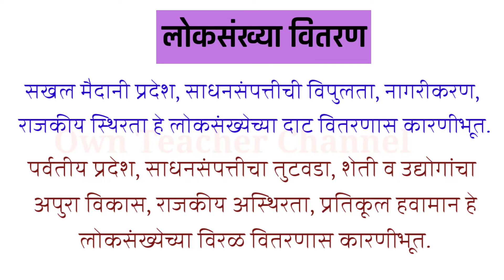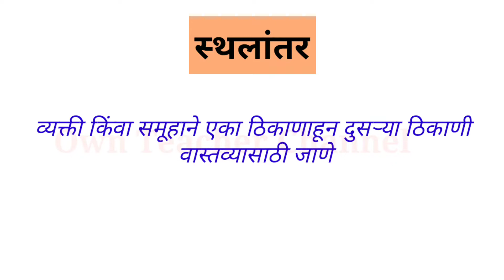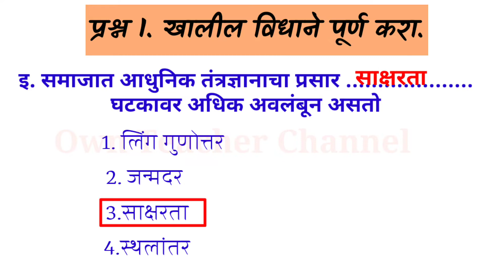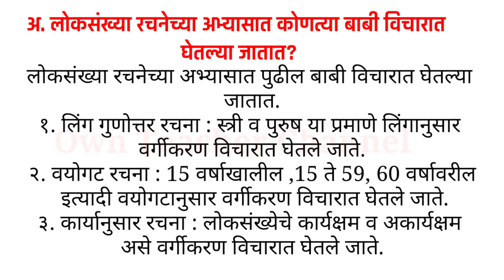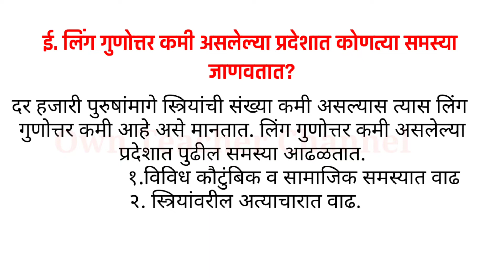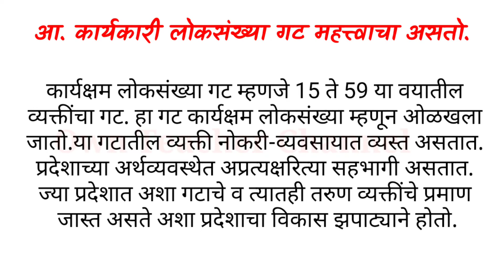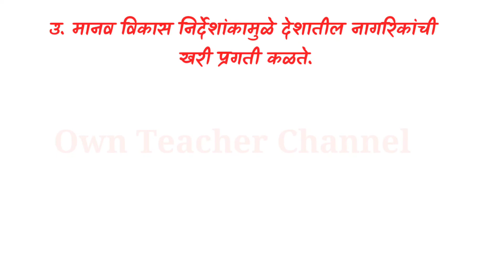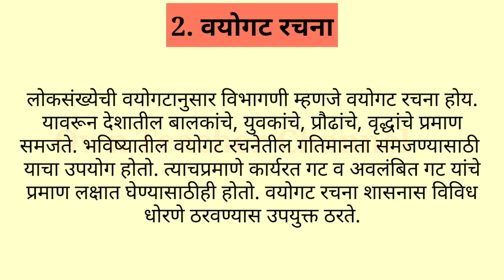स्वाध्याय l लोकसंख्या l वर्ग 8वा l भूगोल l class 8 l geography l exercise l swadhay l lesson l std 8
स्वाध्याय l लोकसंख्या वर्ग 8वा l भूगोल l class 8  geography l exercise l swadhay  lesson with exercise l std 8

For another video of  7th  , 8th , 9th , 10th , student activities , English grammar, useful for MPSC exam , etc.